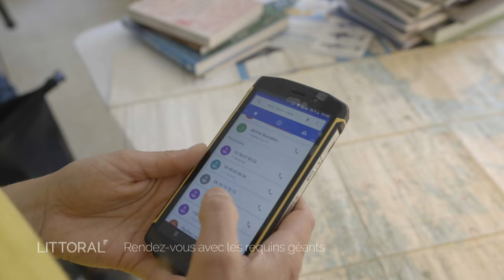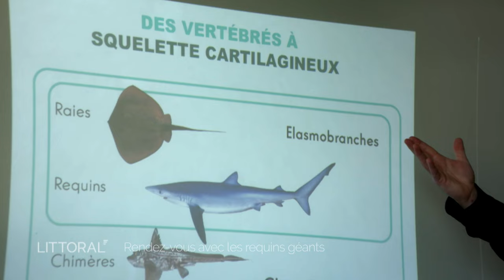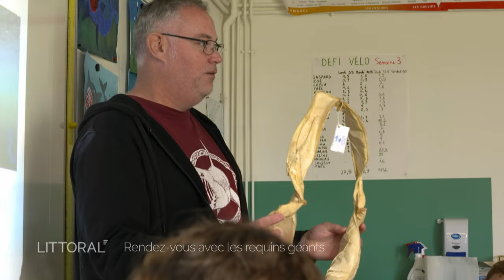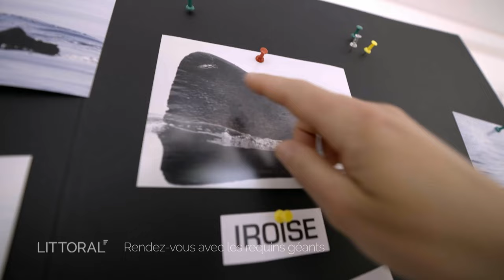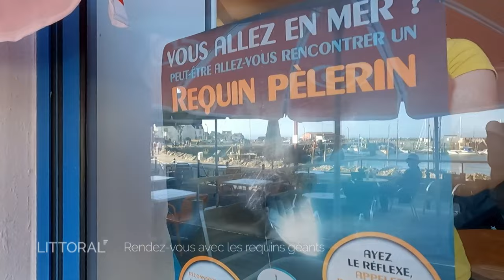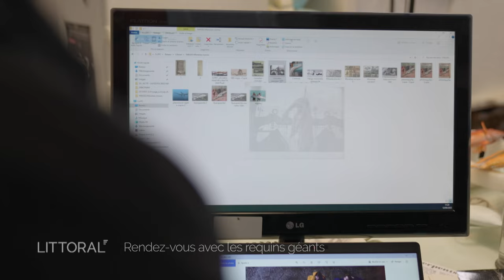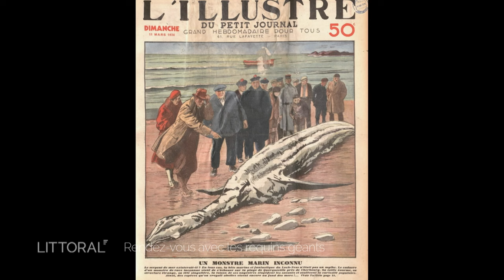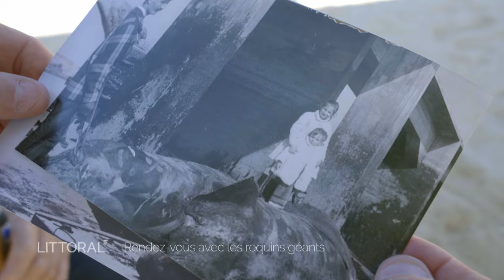Littoral, rendez-vous avec les requins géants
Les requins pèlerins, parmi les plus grands requins du monde, viennent se nourrir chaque printemps le long des côtes bretonnes.
Ces géants des océans sont aussi impressionnants qu’ils sont mystérieux, au point que leur rencontre en mer alimente depuis des siècles de nombreuses légendes de monstres marins.

Ces légendes maritimes tout comme les énigmes biologiques autour des requins pèlerins intriguent en Bretagne des  scientifiques et des passionnés de squales. Depuis le début des années 2000, les biologistes de l’Apecs (Association pour l’étude et la conservation des sélaciens) basés à Brest, tentent de les observer et de les suivre à travers les océans en fixant sur leur dos des balises satellitaires. Ils sont rejoints dans leurs recherches par des jeunes passionnés, réunis dans une association baptisée Lords of the Ocean.

Mais les requins pèlerins semblent disparaître des eaux bretonnes. Les passionnés de squales poussent leur investigation jusqu’à une petite île de l’archipel des Hébrides, au nord de l’Ecosse…
Réalisation Christophe Cocherie. Coproduction Bleu Iroise

Profil : @france3bretagne